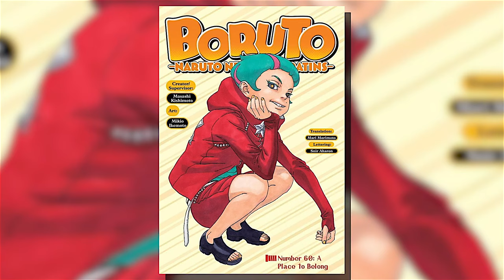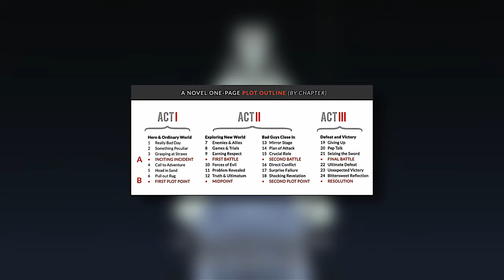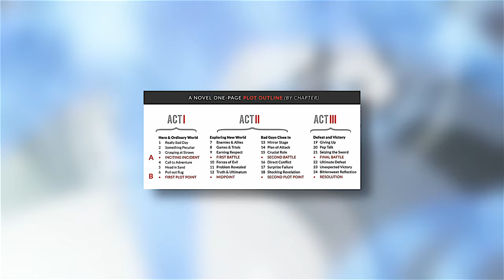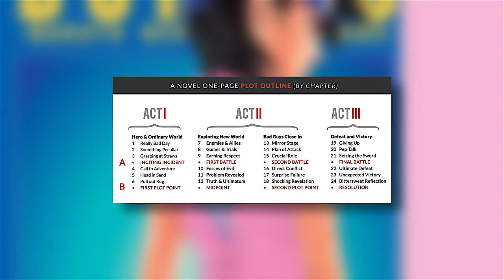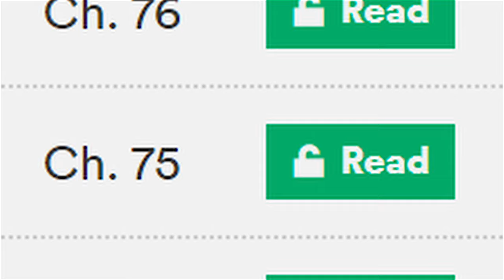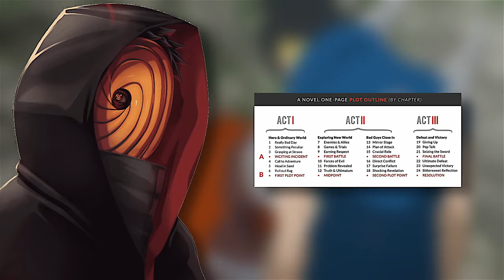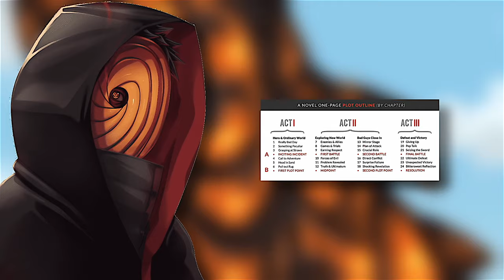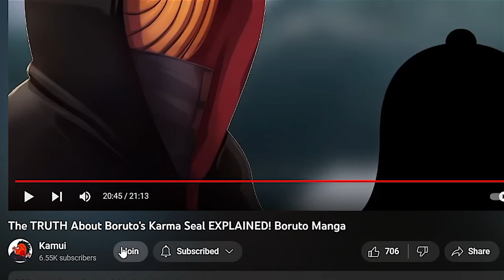The Boruto TIMESKIP - The Honest Truth - Boruto Two Blue Vortex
Now that Boruto has returned with chapter 1 of Boruto two blue vortex, it's time to do a retroactive analysis of the Boruto timeskip and Boruto part 1 overall. I personally believe that ending part 1 and doing the timeskip during the middle of the prophecy arc opened a huge missed opportunity, so in this video I explain all of the plot, story, and thematic reasons for why that is. There were just so many loose ends, no timeskip setup, and many unaddressed plot points; the prophecy arc itself was literally incomplete from a story writing perspective, causing us to miss out on a lot of impactful moments that we could have gotten; and thematically it betrays the theme of destiny introduced in the first arc of the series. I hope you stick with me throughout the video, and remember this is not a Boruto hate video, it's a retroactive analysis of Boruto part 1 and the timeskip.

Video Segments/Timestamps
0:00 The theme of Destiny
1:20 Disclaimer
3:15 Lack of setup for a timeskip
17:12 Unaddressed plot points
27:10 Prophecy arc story analysis
40:43 Momoshiki’s prophecy
44:5 Themes in Naruto and Boruto (maybe do this maybe not)
53:54 Momoshiki’s problem as a villain
54:13 How I would have ended part 1
1:00:10 The jougan and Kashin Koji
1:03:40 Flashbacks in Naruto
1:07:48 Boruto timeskip hype
1:18:39 Closing thoughts